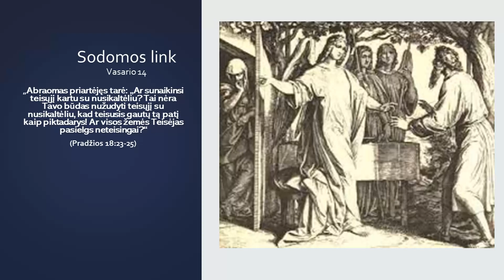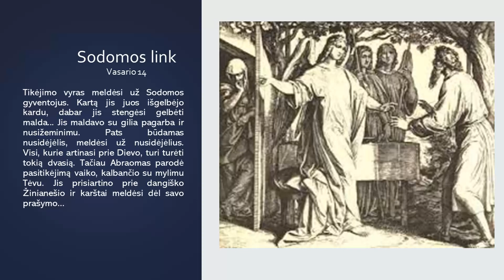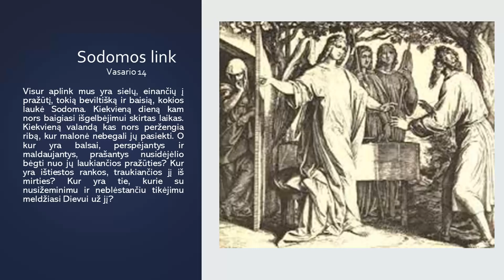Kova ir drąsa / Sodomos likimas / E. Vait / 0214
Kviečiu išklausyti kasdieninių skaitinių ciklą pagal E. Vait knygą „Kova ir drąsa“. Te šios nedidelės dvasinio maisto porcijos numalšins jūsų dvasinį alkį, sustiprins, paguos ir padės pasiruošti sutikti Jėzų. Te laimina visus Viešpats.